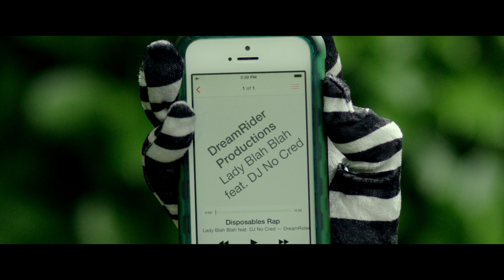Disposables Song (Use It for a Minute/It's Garbage Forever)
No more single use plastics! From DreamRider Productions' long-running hit show Zero Heroes - seen by over 100,000 kids. Thanks to Metro Vancouver and TELUS for their generous support!

Directed, Produced and Composed by: Vanessa LeBourdais
Lyrics: Ian Gschwind and Vanessa LeBourdais
Featuring: Sara Holt and Ian Gschwind
Cinematographer: Jan Klompje
Costumes: Sara Holt

Engineered by Tony Chamberlist at Treetop Studios
Drums and additional production by Tony Chamberlist
Keyboards and additional production: Diane Lines
Saxophone and additional horn arrangements: Steve Hilliam
Additional vocals: Diane Lines, Vanessa LeBourdais, Sam Ellington
Video Editor: Andrew Crandell
Production Assistant: Jenn Hogg